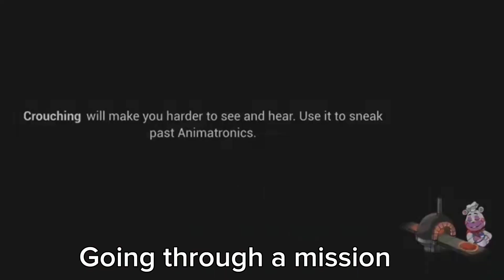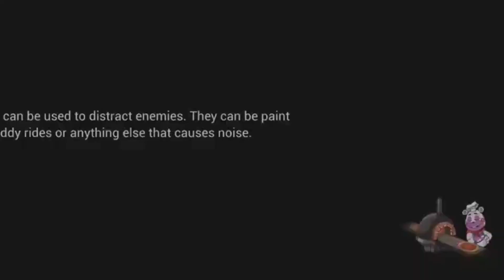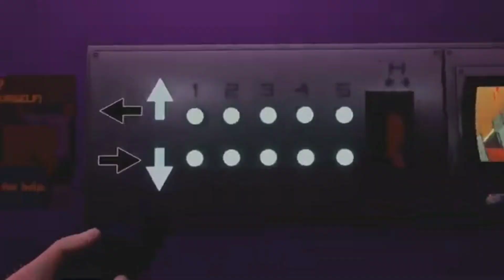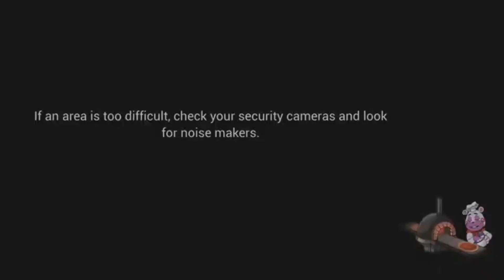FNAF: Security Breach PS5 | Getting ready for the Ruin DLC!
Replaying FNAF SB On PS5 to get ready for The Ruin DLC